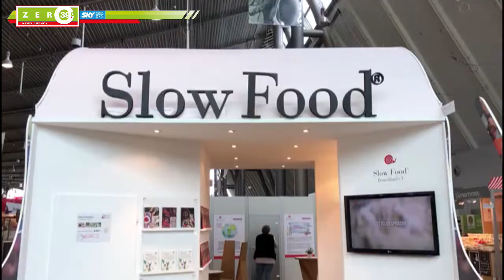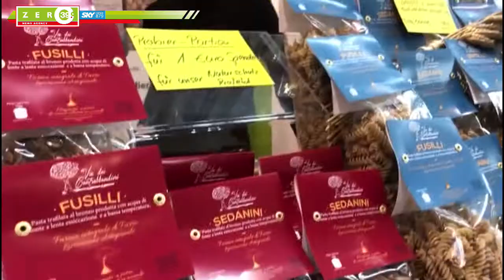SLOW FOOD STUTTGART | zero39 news agency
L’appuntamento di riferimento annuale per le specialità enogastronomiche è il Mercato del buon gusto - fiera Slow Food, presso il polo fieristico di Stoccarda. dal 5 al 8 aprile 2018